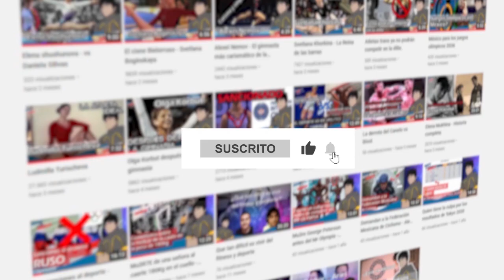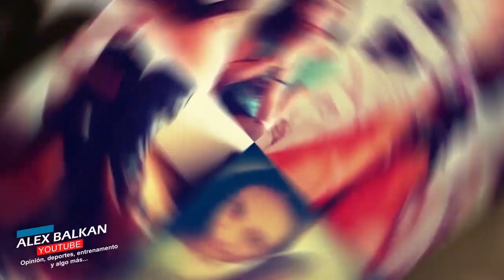ksenia Afanasyeva - las lesiones la retiraron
Tuve que difuminar las imágenes donde hay pequeños (no son muchas), para que el video no perdiera alcance, el video ya lo había subido, pero a pesar de que había hecho lo posible para que no se vieran las imágenes y YouTube no lo detectara, lo hizo y cuando eso sucede, YouTube reduce el alcance y desactiva los comentarios. El video a pesar de llevar 2 horas arriba apenas tenía unas cuantas vistas, y al ser muchas horas de trabajo prefiero que llegue a ustedes el contenido, aunque una que otra imagen no se distinga